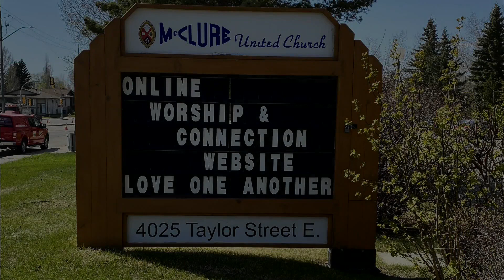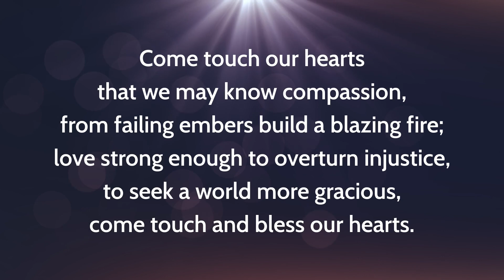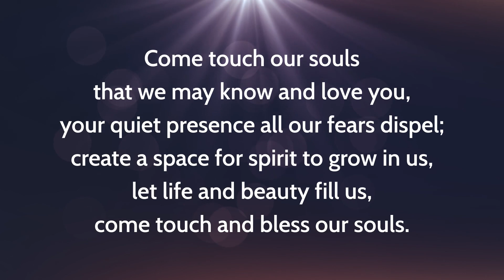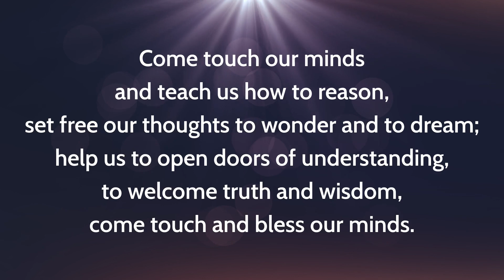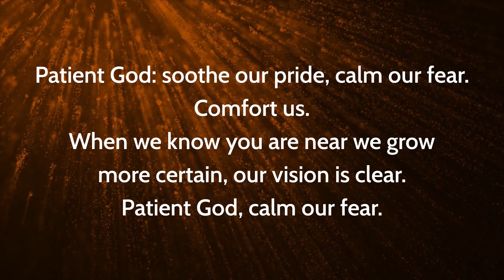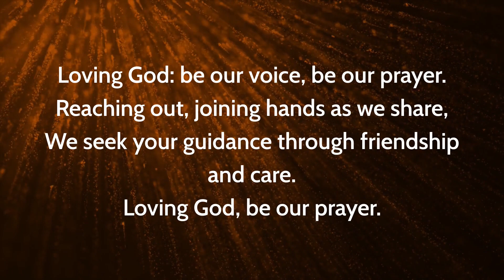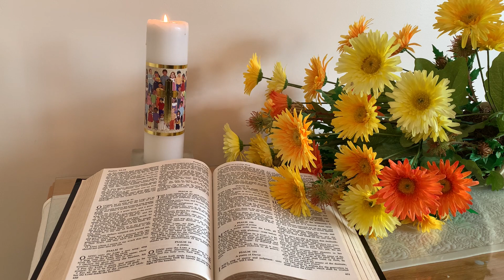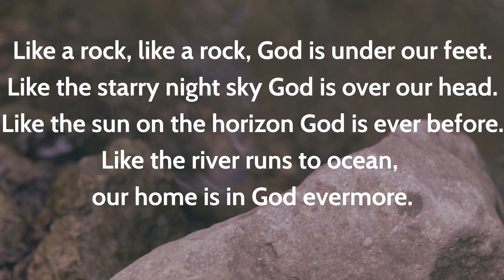August 22, 2021 Worship Service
Welcome to worship at McClure United Church with Rev. Debra Berg.  Psalm 84 speaks of the dwelling place of God, and, after a year and a half away from our church building, we wonder what that might look like.

Thank you to Muriel Baxter for reading scripture this week and to the Coulthard family, Tamara Ferguson, Celeste Delahey and Jim Gillis for their gifts of music.

Welcome 0:01:00
Opening Prayer 0:05:17
Hymn: 0:07:16
Scripture 0:09:13
Reflection 0:11:03
Hymn: 0:22:53
Prayers of the People 0:24:46
Blessing 0:29:30

If you are able, please consider a donation to our ministries

All hymns used with permission under One License A-607186:

Come Touch Our Hearts.  Words and music: Gordon, 2002; arr. Andrew Donaldson, 2002.

Spirit God, Be Our Breath.  Words and music: Bruce Harding, 1997.